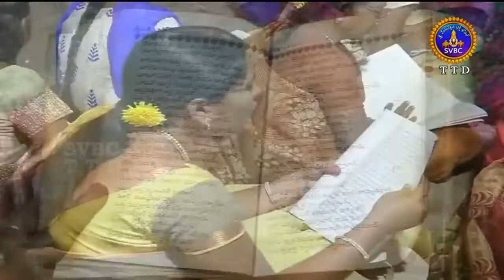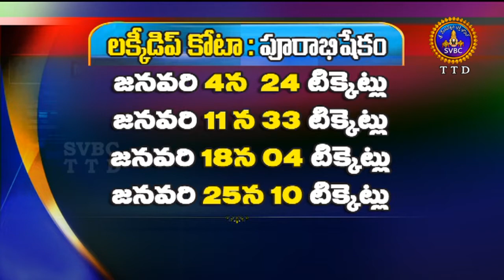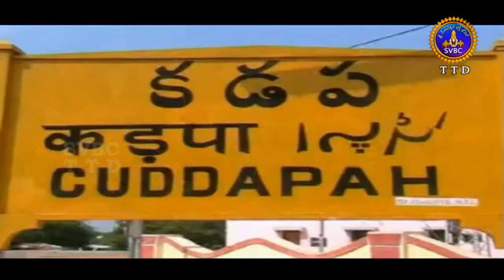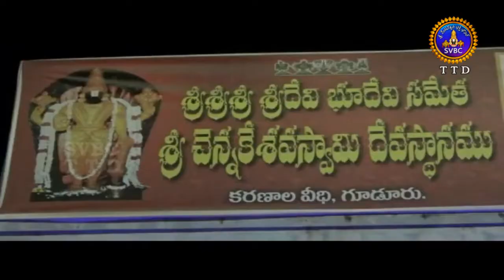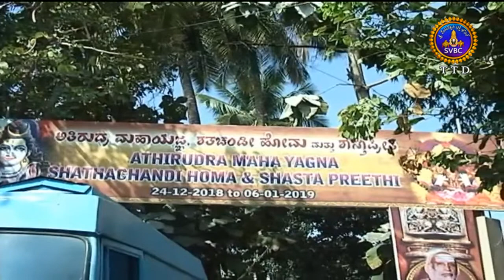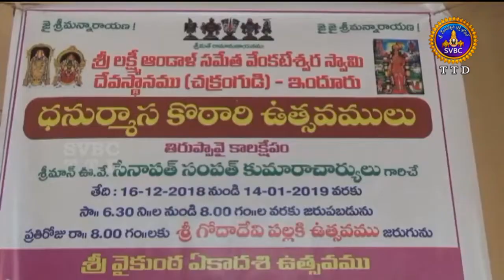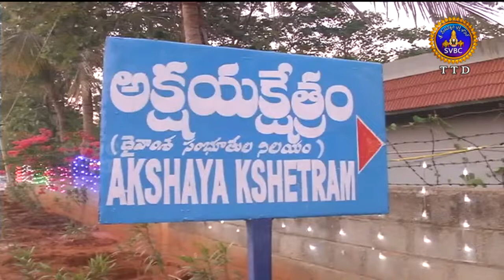ఆధ్యాత్మిక విశేషాలు | Adhyatmika Viseshalu 10pm | 01-01-19 | SVBC TTD